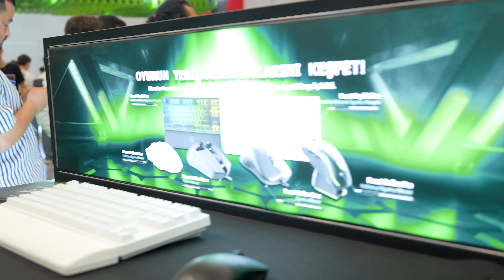GİST 2024 Monster Standı - Monster'ın ekran kartı ve ana kartı!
Gaming İstanbul ya da daha çok bilinen ismiyle GİST 2024'teki videolarımıza devam ediyoruz. Bu videoda da ülkemizin önemli markalarından Monster'ın hem yeni ürünleriyle hem de getirmiş olduğu konsept tasarıma sahip ürünleriyle dolu olan standın gezdik. Özellikle ekipmanları deneyimlemek isteyenler için güzel bir stand olmuş.